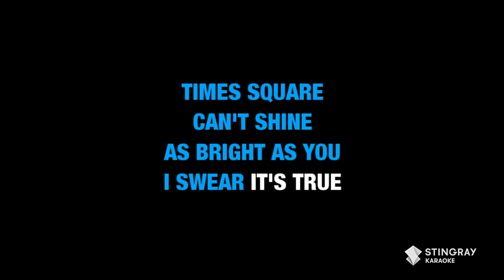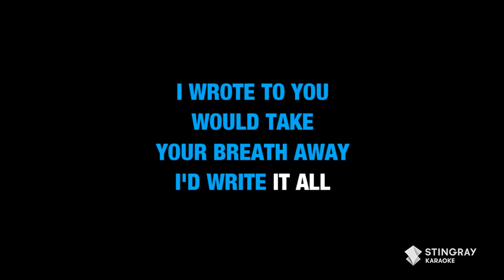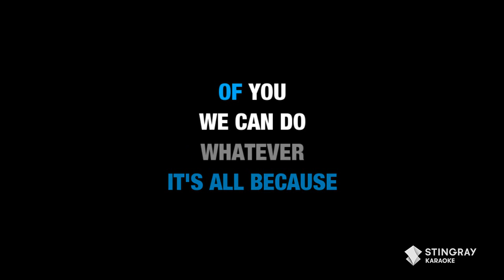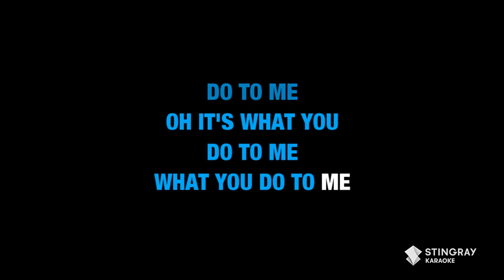Hey There Delilah - Plain White T's (Karaoke Version)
BEST KARAOKE SONGS OF ALL TIME (VOL. 23) | BEST MUSIC FROM ARIANA GRANDE, QUEEN, ABBA & MORE!

BEST KARAOKE SONGS OF ALL TIME (VOL. 22): BEST MUSIC from Adele, Rihanna, Nirvana, Seal, Pearl Jam

BEST KARAOKE SONGS OF ALL TIME (VOL. 21): BEST MUSIC from Alesso, Ariana Grande, Bruno Mars & Adele

BEST KARAOKE SONGS OF ALL TIME (VOL. 20): BEST MUSIC from Oasis, Panic At The Disco, Green Day

BEST KARAOKE SONGS OF ALL TIME (VOL. 19): BEST MUSIC from George Michael, Madonna, Dua Lipa & More!

BEST KARAOKE SONGS OF ALL TIME (VOL. 18): BEST MUSIC from Def Leppard, Sheryl Crow, Sia & More!

BEST KARAOKE SONGS OF ALL TIME (VOL. 17): BEST MUSIC from Michael Jackson, The Police, David Bowie

BEST KARAOKE SONGS OF ALL TIME (VOL. 16): BEST MUSIC from Whitney Houston, Bonnie Tyler & More!

BEST KARAOKE SONGS OF ALL TIME (VOL. 15): BEST MUSIC from Tina Turner, a-ha, Michael Jackson & More!

BEST KARAOKE SONGS OF ALL TIME (VOL. 14): BEST MUSIC from Michael Jackson, ABBA, Céline Dion & More!

BEST KARAOKE SONGS OF ALL TIME (VOL. 13): BEST MUSIC from Metallica, Queen, Ozzy Osbourne, Green Day

BEST KARAOKE SONGS OF ALL TIME (VOL. 12): BEST MUSIC from Roxette, Oasis, Nirvana, Hoobastank & More

BEST KARAOKE SONGS OF ALL TIME (VOL. 11): BEST MUSIC from Beyoncé, Eminem, Kelly Clarkson & More!

BEST KARAOKE SONGS OF ALL TIME (VOLUME 10): BEST MUSIC from Alicia Keys, Michael Bublé, David Bowie

BEST KARAOKE SONGS OF ALL TIME (VOLUME 9): BEST MUSIC from Lady Gaga, Katy Perry, Rihanna & More!

BEST KARAOKE SONGS OF ALL TIME (VOLUME 8): BEST MUSIC from Cher, Poison, Pet Shop Boys & More!

BEST KARAOKE SONGS OF ALL TIME (VOLUME 6): BEST MUSIC from the '70s, '80s', '90s & Y2K by Stingray

• BEST KARAOKE SONGS OF ALL TIME (VOLUME 5): BEST MUSIC from the '70s, '80s', '90s & Y2K by Stingray